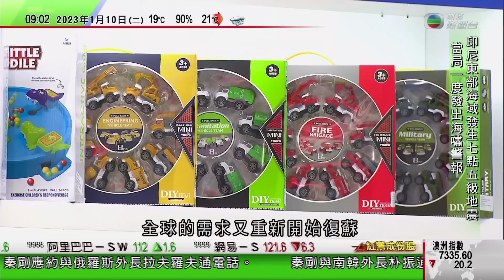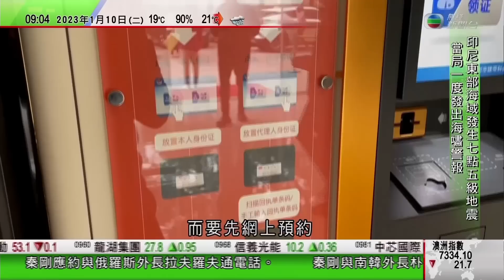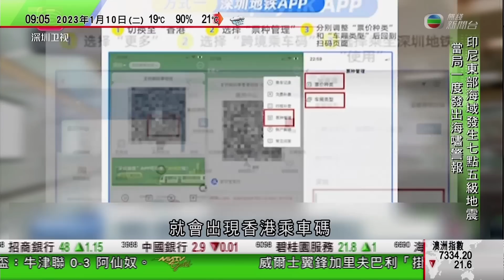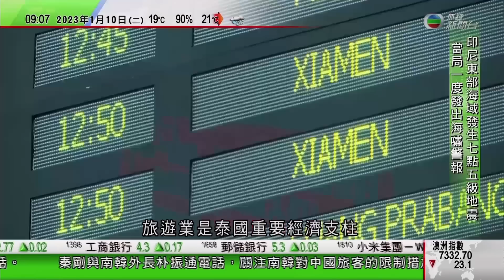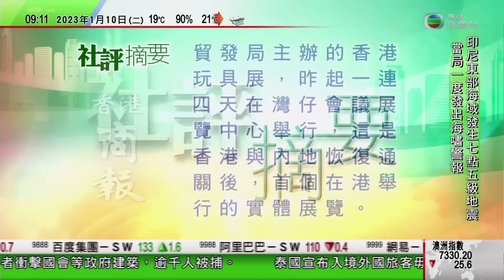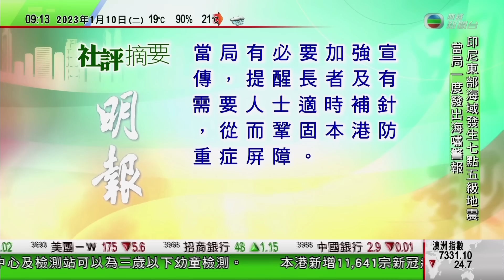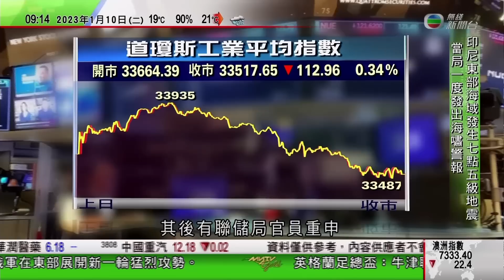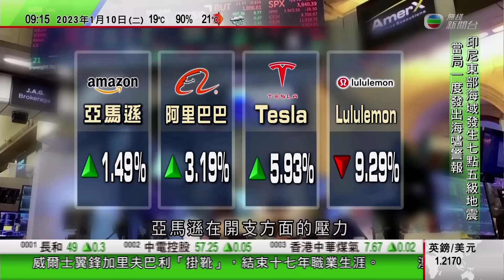0900 無綫早晨新聞｜李家超︰醫衞局與實驗室商統一檢測報告 與內地溝通陰性結果準則｜浙江擁亞洲最大魚子醬加工廠｜武漢燈光節展逾百組非遺嬉魚燈｜2023年1月10日 TVB News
0900 無綫早晨新聞｜2023年1月10日 TVB News

0:00 無綫早晨新聞
16:04 浙江擁亞洲最大魚子醬加工廠 產品人手製造帶動就業
17:48 台灣青年參加內地網紅主播大賽 冀涉足電商學習直播帶貨
19:16 武漢燈光節展逾百組非遺嬉魚燈 呈現國潮文化魅力
20:56 開市第1擊
26:03 李家超︰醫衞局與實驗室商統一檢測報告 與內地溝通陰性結果準則